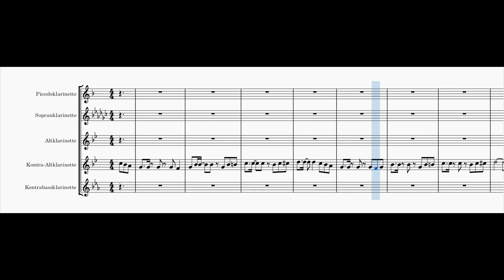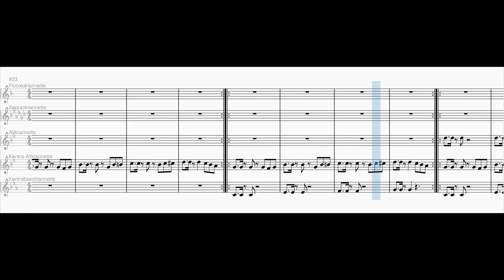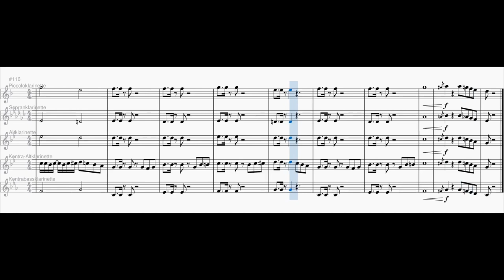Tell me you're a band kid without telling me you're a band kid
Inspired by the same-titled video by @GeorgeCollier